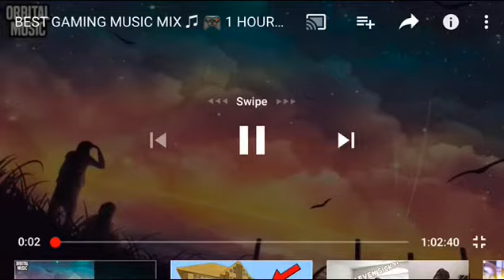Best gaming music ft.Orbital music